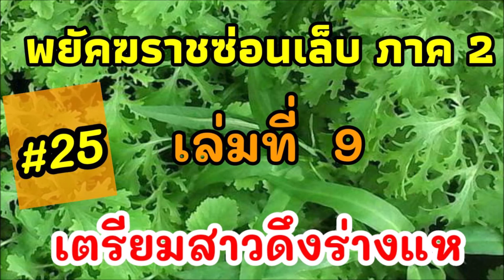หนังสือเสียงนิยายจีน ภาค 2 #242 เล่ม 09 ตอนที่ 25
นิยายจีน อ่านไปลุ้นไป วางไม่ลง
สำหรับคนไม่มีเวลาอ่าน ลุงขอ อ่านให้ฟังละกัน
สนับสนุนลุงที ทำหนังสือเสียง
รับน้ำใจหากอยากช่วยค่าปริ้นซ์+กระดาษA4
ไทยพานิชย์  : 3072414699